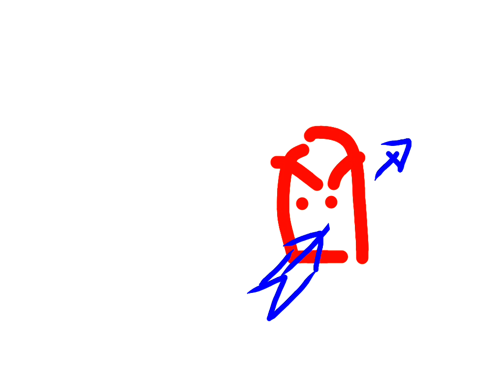Jore928@animation1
J@ Created with Animation Creator HD for Apple iPad!